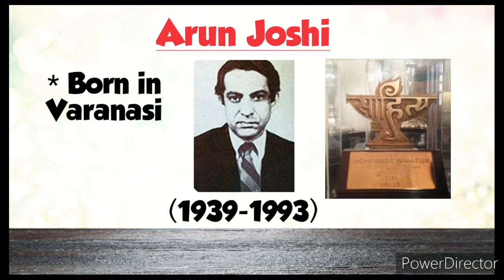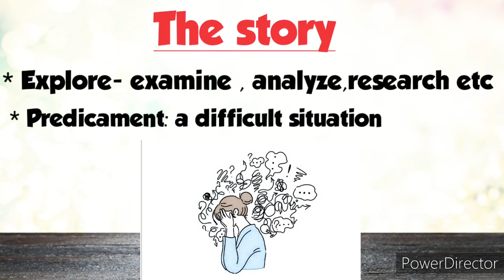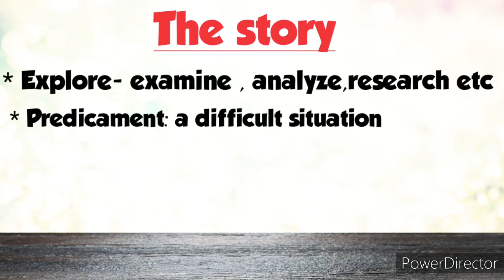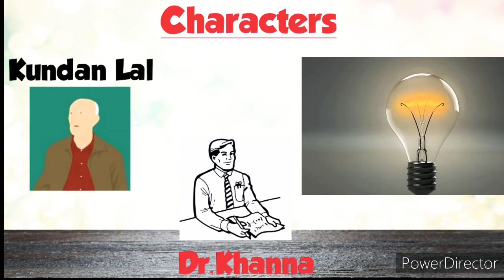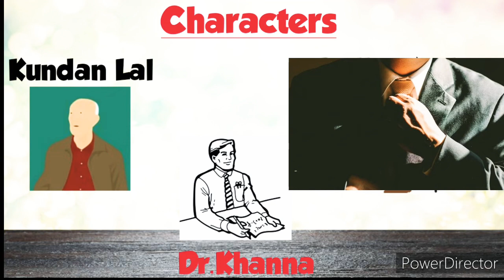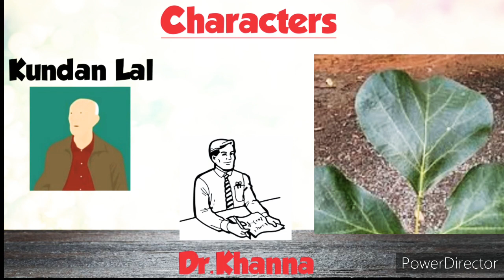The only American from our village || Summary in Hindi|| short story